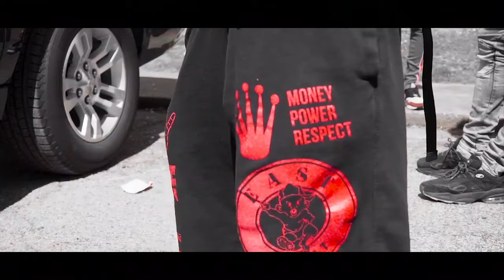MPR Tito - High Five (OFFICIAL VIDEO)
Dir. by LouieVision